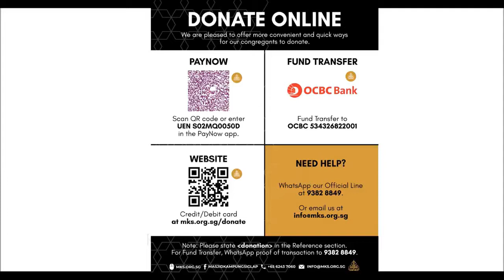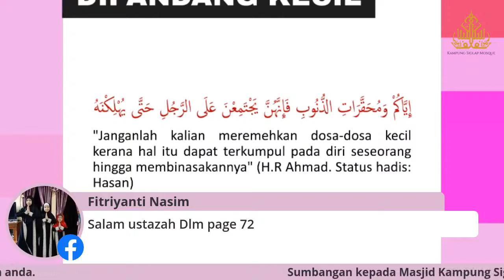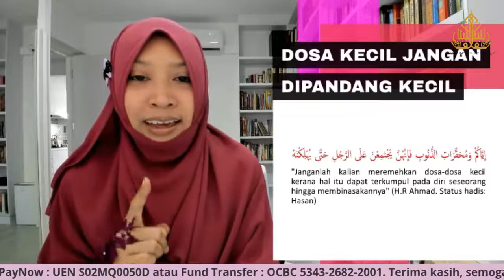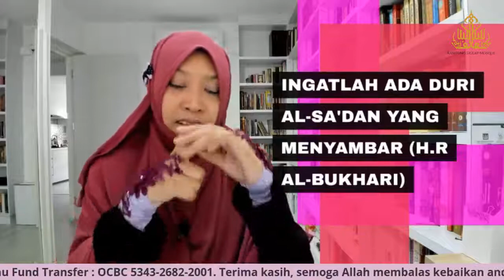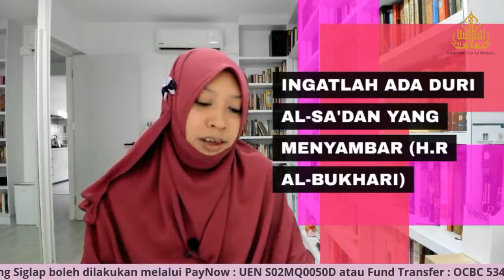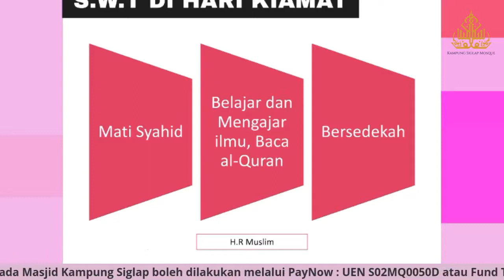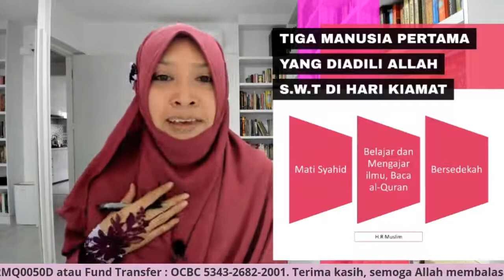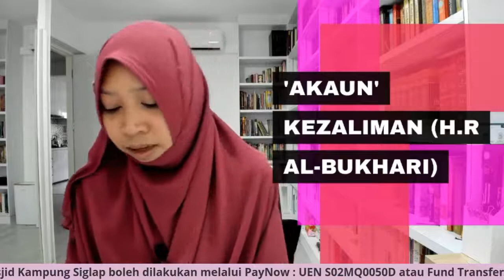#14 Setiap dari Kita Ada Cahaya; Amal Soleh